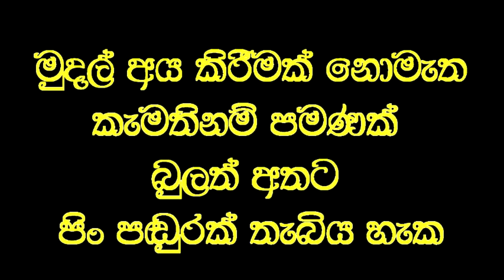ඔබේ බිරිඳ සීදේවියක්ද..? මූදේවියක්ද..?